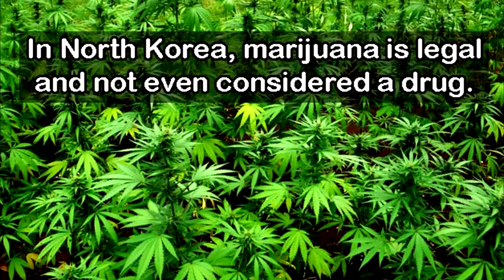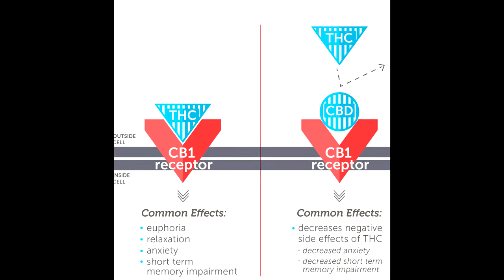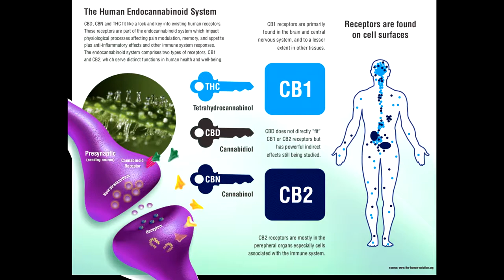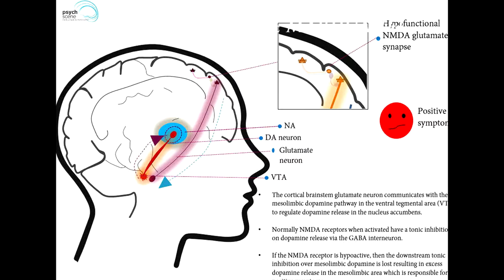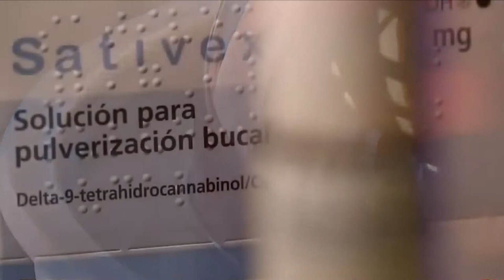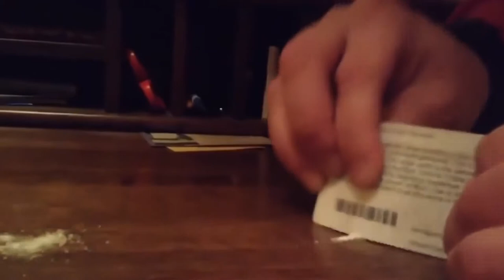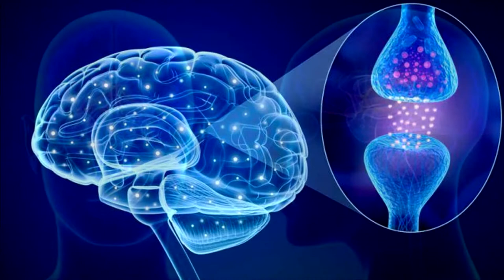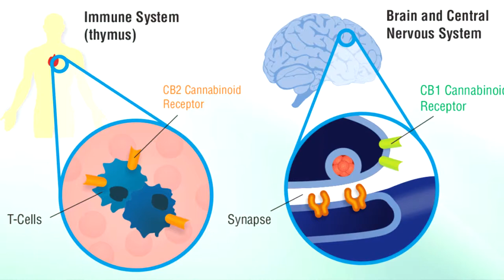Ce efect poate avea marijuana asupra corpului tau || Viaţa cu Bobiţă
Vizionare placuta!